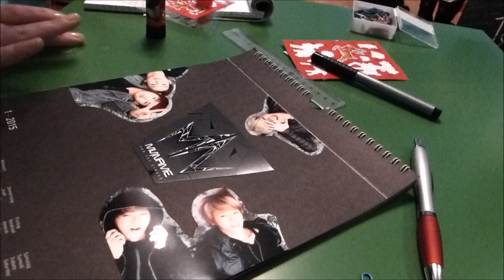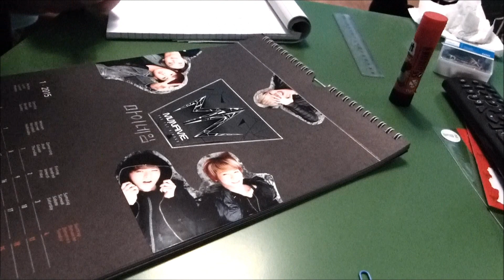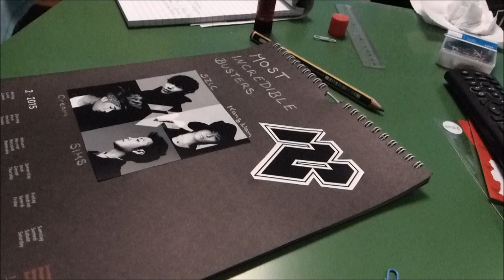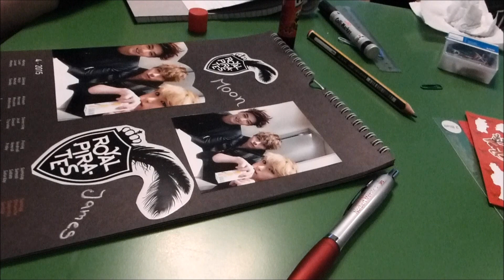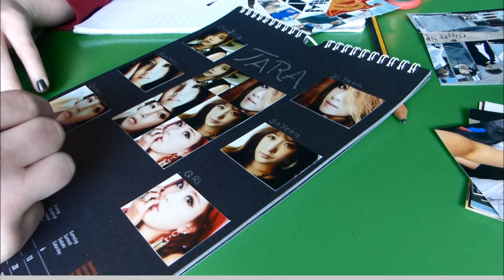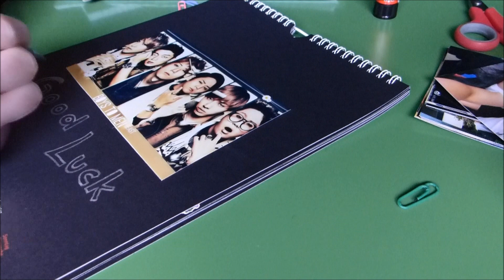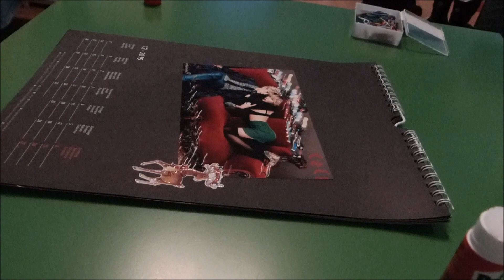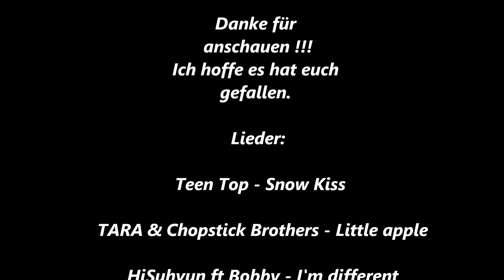DIY: Kpop calendar 2015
Was ihr braucht :

1. Bastelkalender
2. Bilder von euren lieblings Kpop Bands
3. Aufkleber zu dekorieren
4. Schere / Kleber / silber Stift ... oder einen anderen :-D

Ich hoffe es gefällt euch und ich wünsche euch einen guten Rutsch ins neue Jahr !!!